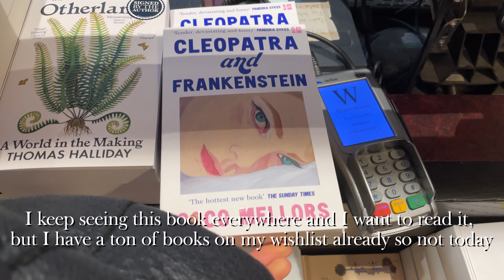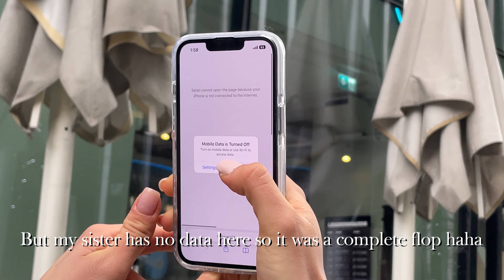Brunette in London/ Central London vlog, visiting the Battersea Power Plant, family lunch